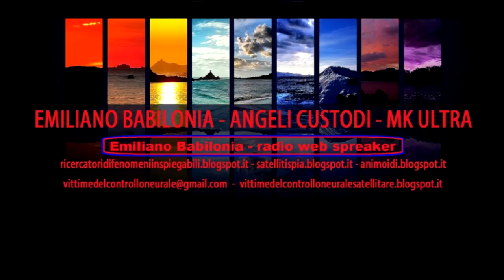Carmine Schiavone parla dei servizi segreti collusi con la P2 per coprire l'ecomafia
Tag.